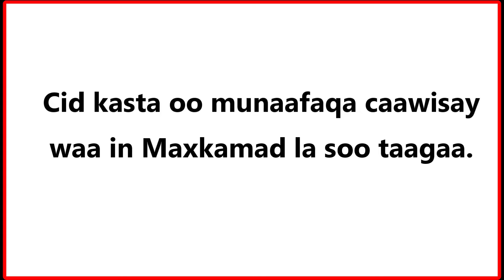C/Risaaq Khaliif ayaa hore u kashifay Maxamed Abiib iyo Barkhad Batuun iney Huwanta ka mid yihiin.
Cabdirisaaq Khaliif ayaa kashifay oo inoo cadeeyey inay koxdani Huwanta Laascaanood soo weearartay taageersanaayeen  oo weliba dhaqaale ku bixinayeen iyagoo jooga  Golaha Wakiilada iyo gudaha Somaliland.
Wuxuu mid mid u sheegay magacyadooda kuwa golaha wakiilada, kuwa beelaha, kuwa saxaafada iyo kuwa dhaqanka ahaaba.
Maantana waxay la safan yihiin Jabuuti iyo Somaliya.
Fadlan share-garee si xaqiiqadu meel fog u gaadho.